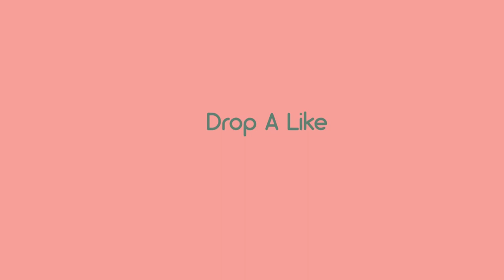Fun things to do in Windhoek, Namibia - PAINTBALL WAR , Action Arena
Here is a super fun video of our EPIC PAINTBALL WAR!! It was so much fun and very intense. Overall a great experience which I highly recommend.

If you are in Windhoek or if you ever decide to visit Namibia, do put this activity on your bucket list.

Let me know, Which part entertained you the most?

[ Português ]
Neste vídeo poderão ver a nossa batalha no local de PAINTBALL!! Foi super divertido e uma ótima experiência, que eu super recomendo.

Se estiveres em Windhoek ou se decidir visitar a Namíbia, coloque esta atividade na sua lista.

Obrigada pelo apoio e carinho